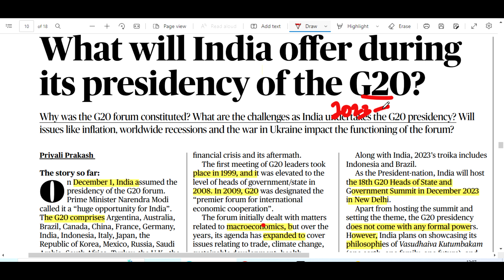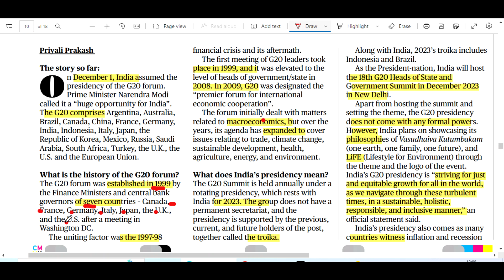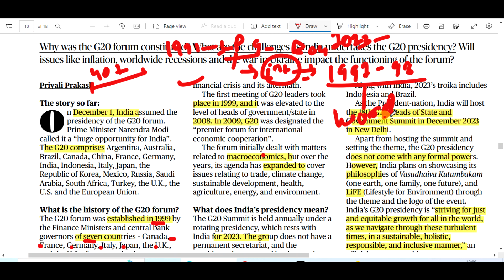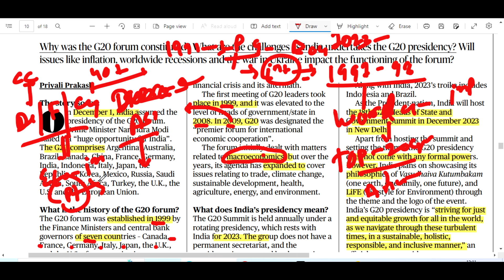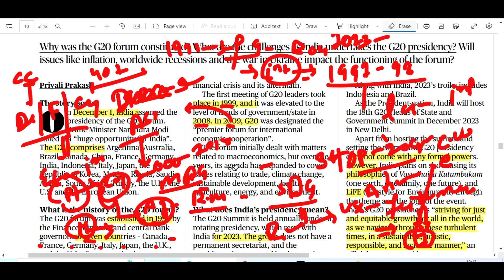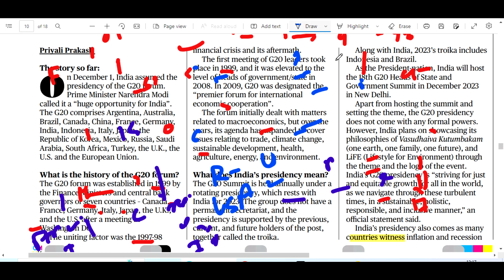WHAT WILL INDIA OFFER DURING ITS PRESIDENCY OF THE G20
INDIA ASSUMED AS PRESIDENT OF G20 ANNUAL 2022=23, TROIKON, ESTB. 1999 DUE TO 1997-98 FINANCIAL CRISIS , BY SEVEN COUNTRIES  TO MONITER MACROECONOMICS, BUT EXPAND ITS AREA FROM THAT TO  AGRI. CC. HEALTH , EDUCATION ,
THEME AND LOGO...VASUDHAV KUMUTAKAM, LiFE. ect.